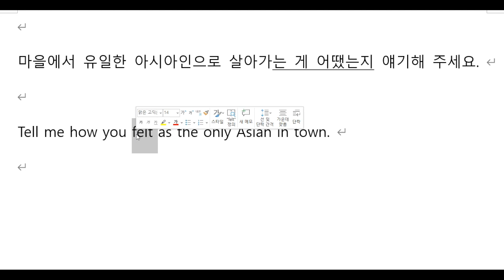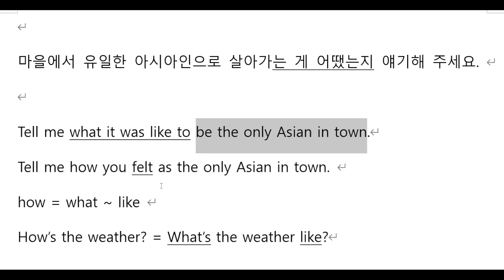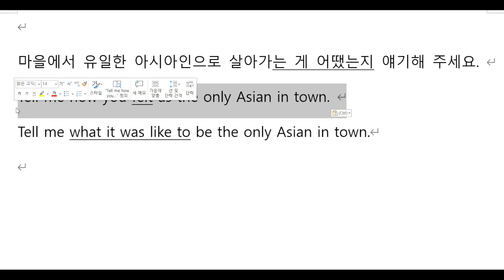하루 한 개 영작문 15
마을에서 유일한 아시아인으로 살아가는 게 어땠는지 얘기해 주세요.
1. Tell me how you felt as the only Asian in town.
2. Tell me what it was like to be the only Asian in town.